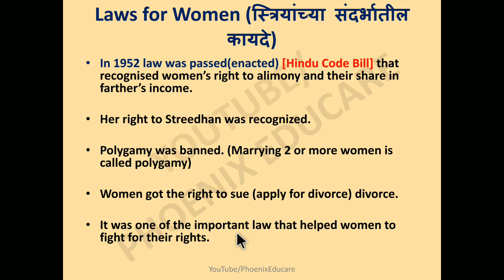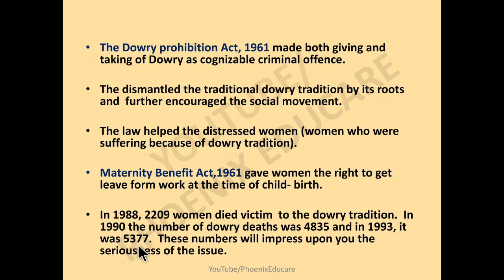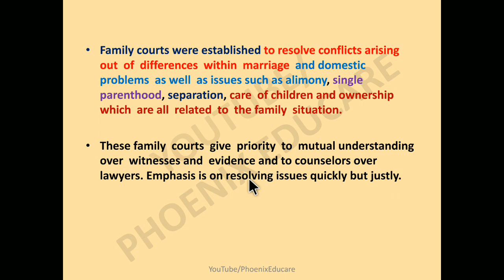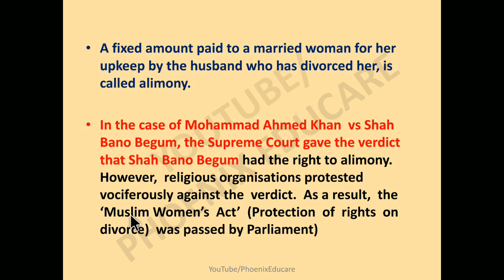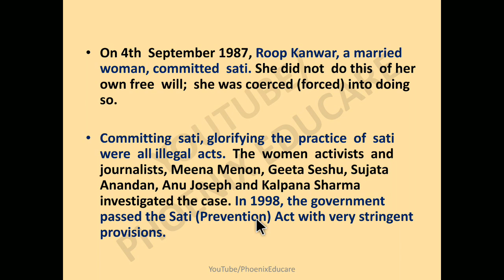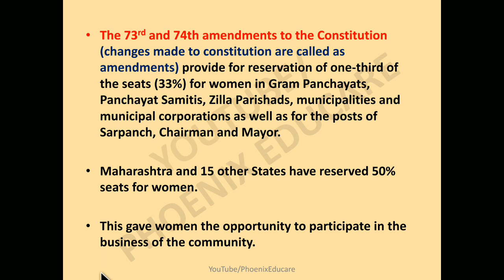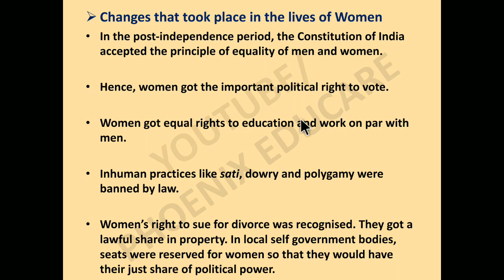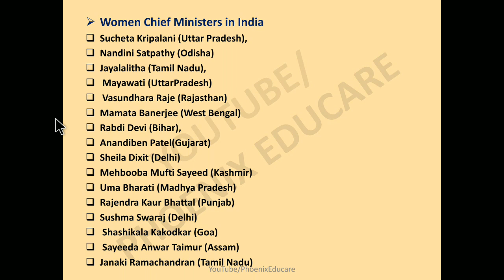Empowerment of Women & Other Weaker Sections (Part 3) - 9th Maharashtra Board History Chapter 6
9th Maharashtra State Board New Syllabus History and Political Science Video Lectures

Topic - Empowerment of Women & Other Weaker Sections (Part 3)